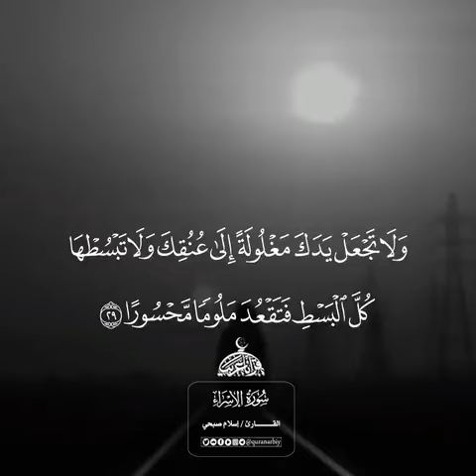حالات واتس اب _‏رطّب قلبك .. بكلام ربك